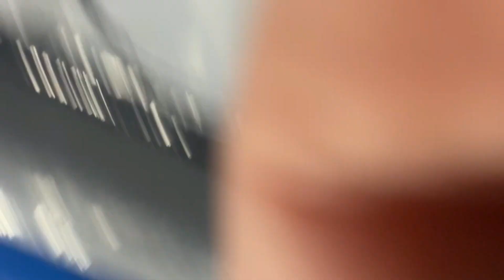Father-Son Day Part 2 (Air City 360) - March 25, 2023